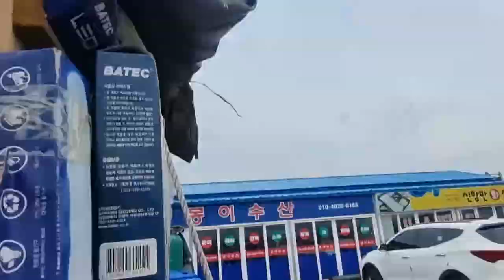30대자영업 만물트럭 장사 배우러 왔습니다. 악덕업주 고발은 어떻게 하나요?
청춘만물트럭 알바생이 구해졌습니다.
우리 알바생... 아주 멀리서 5시간 넘게 운전해서 오셨는데요~
어찌나 열심히 일을 해주던지!
예쁘게 봐주시고 다음 알바생도 모집합니다.